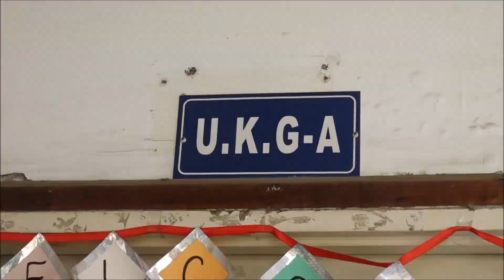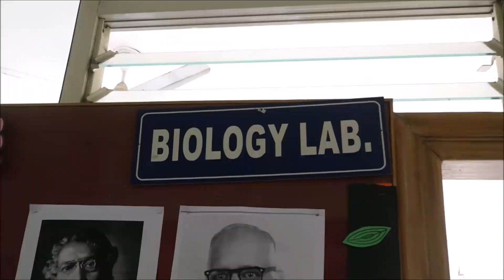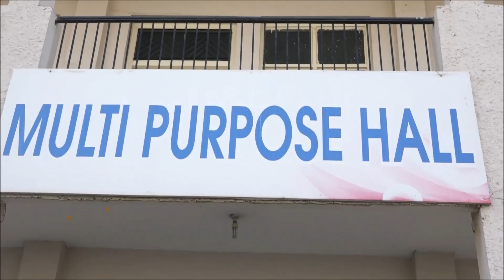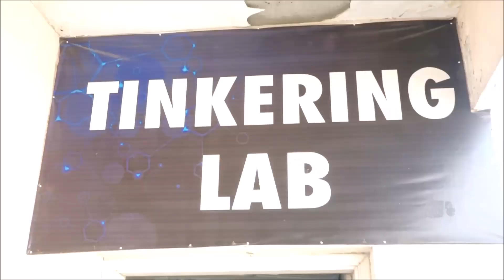Dr. M.K.K. Arya Model School (CBSE extension of affiliation -2019)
CBSE extension of affiliation -2019
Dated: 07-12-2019